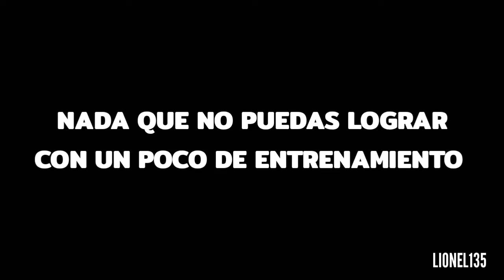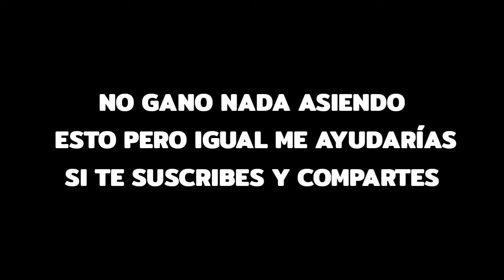Fortnite | YouTubers' Best Moves - Montage